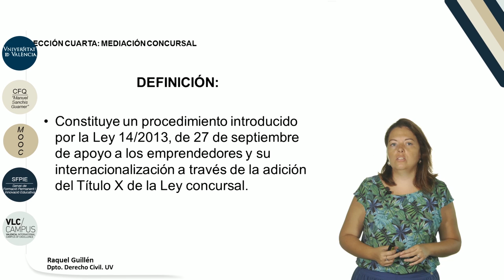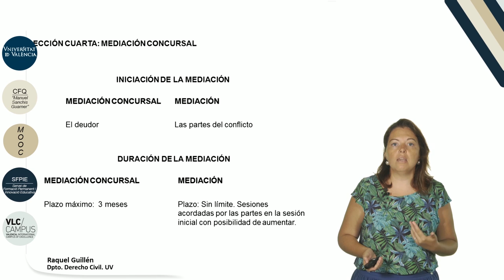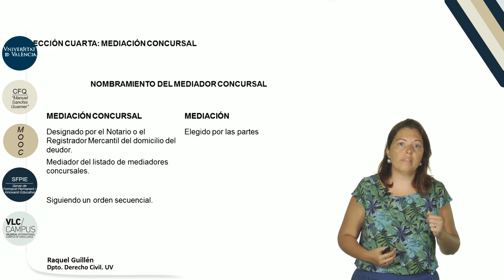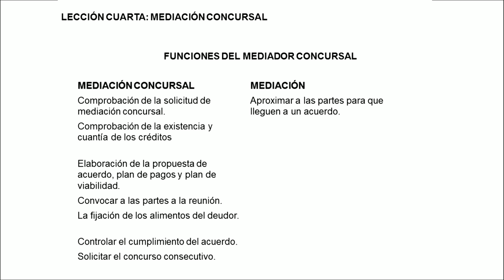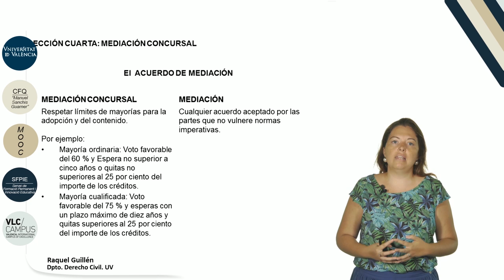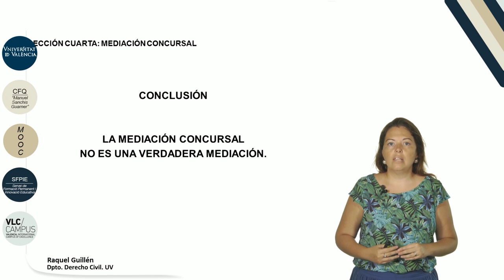1.4. La denominada mediación concursal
Vídeo de la 14ª lección del Módulo 1: "Introducción a la mediación y distinción con instituciones afines" del MOOC: "Aspectos jurídicos básicos de  la mediación".